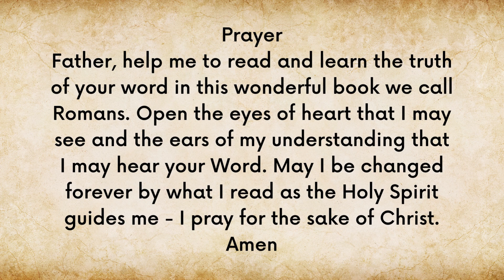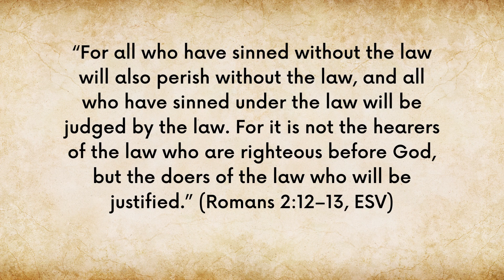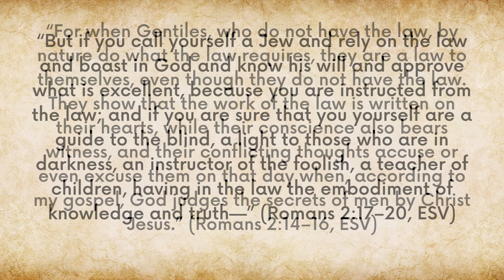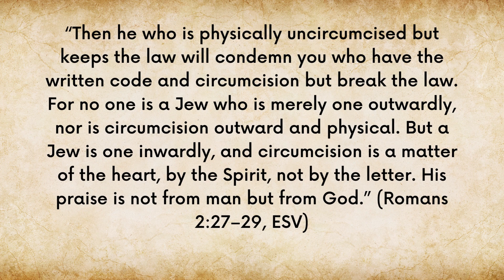Romans Chapter 2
Romans Ch. 2 Meditation